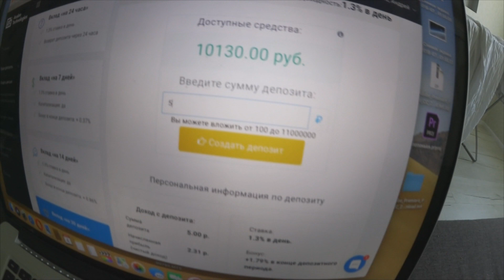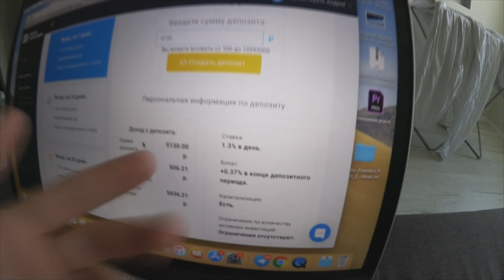СДЕЛАЛ ПРЕДЛОЖЕНИЕ ДЕВУШКЕ 💍 ЧТО ОНА ОТВЕТИЛА?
Мой Инстаграмм Жду вас всех там)
Cотрудничество / реклама: